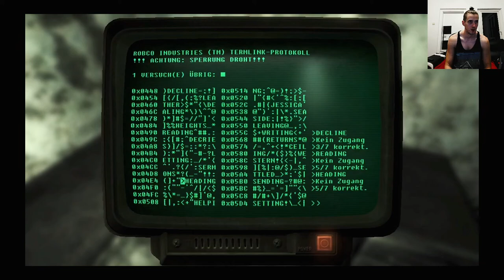Fallout 3 Deutsch Permadeath Part 38, Bigtown und Germantown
F Für die Furcht erregende Flinte